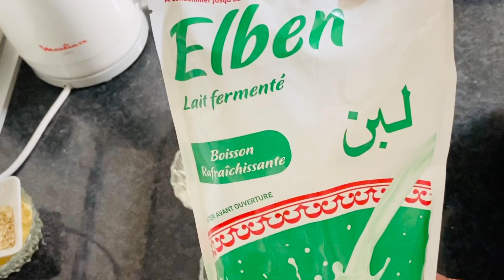تفتيح البشرة بسرعة في 15 دقيقة فقط تمتعي ببشرة بيضاء صافية يوم العيد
اليومي مع الحجر الصحي خليك_بالبيت.